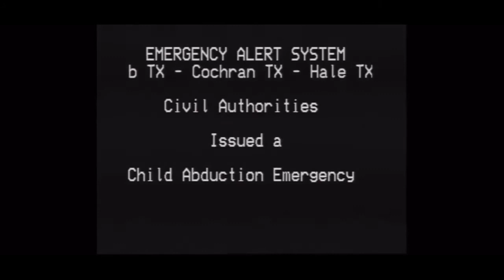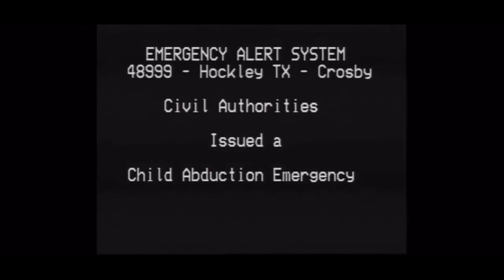TEXAS| Child Abduction Emergency (EAS #89)